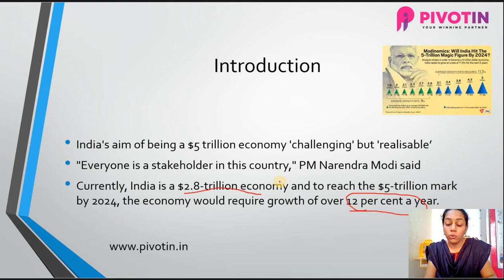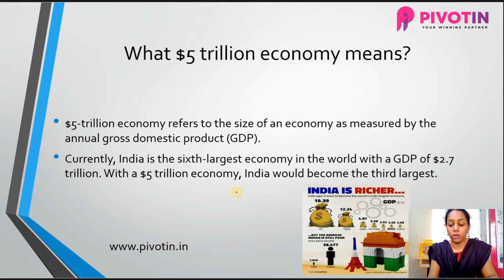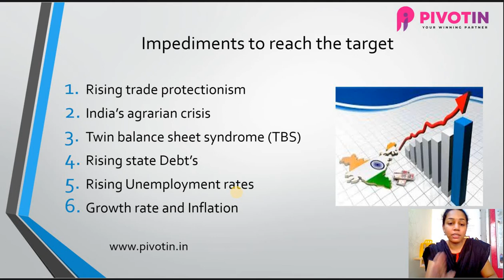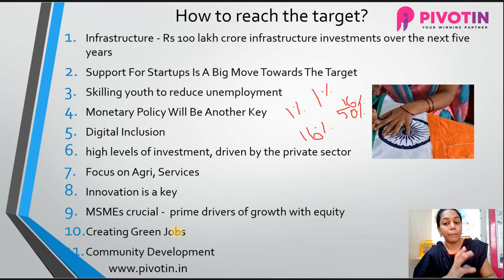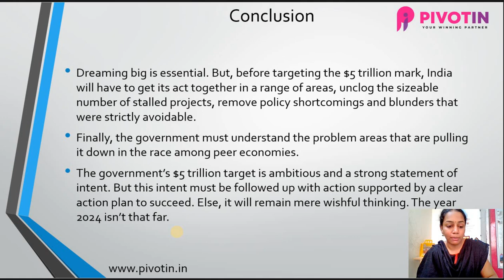Can India become a $5 trillion economy by 2024-25? (Tamil)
UPSC Civil Services Exam requires you to begin preparation in a systematic manner and have full clarity on what is happening around. This video discusses in detail on the topic “Can India become a $5 trillion economy by 2024-25?” in Tamil . To enhance your preparation, few important courses are available in this channel.